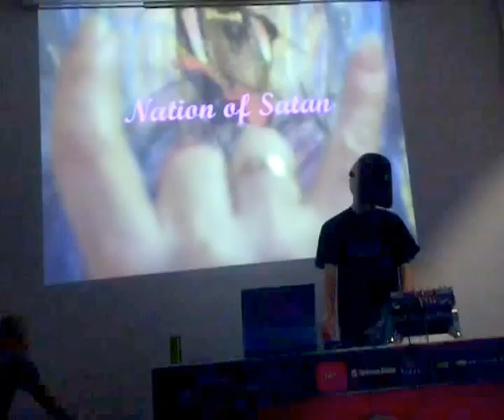Nation of Satan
Bob Miloshevic  and Johnny Rackowitch live @ BLINK Festival,
O3one Gallery, Belgrade 2007